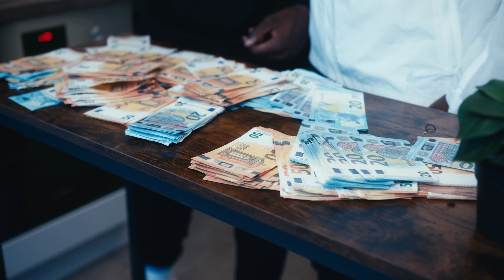KLN 93 - Donneur de go (Clip officiel)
Instagram › kln93_Résultats WebKLN ‍☠ (@kln93_) • Instagram photos and videos

Réalisé par Léo Mazzoni (Olabo Films)
Casting figuration : Suly booking
Label Wati B (Sony Music)